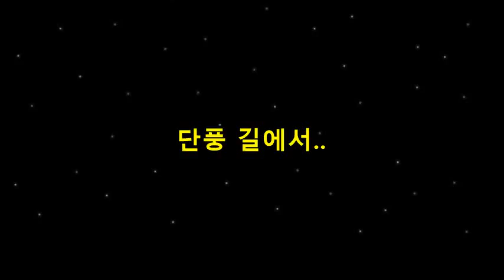단풍길에서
설명